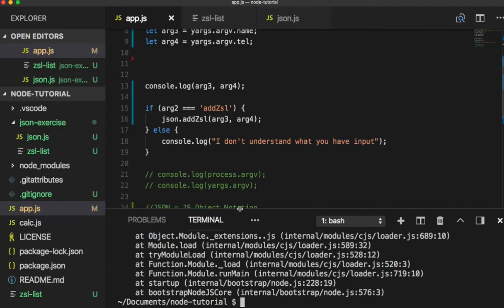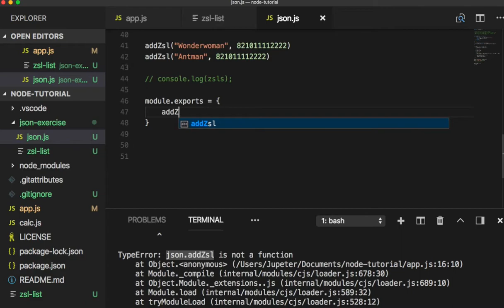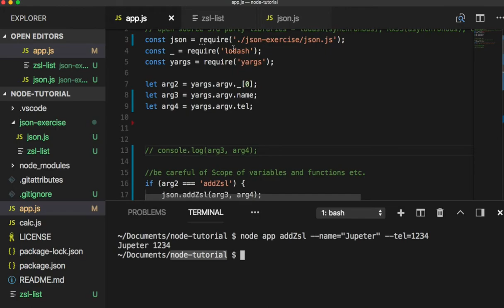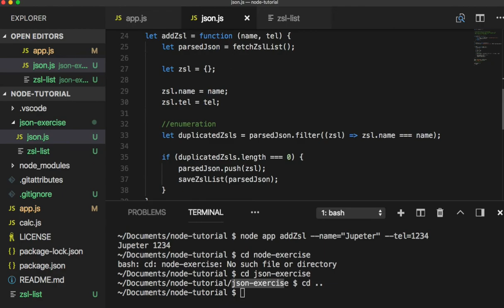[Node.js] 012 - Scope of Variables, Files, Functions ... etc.